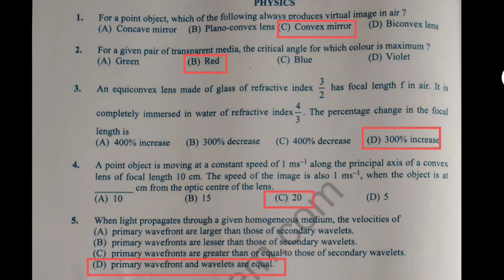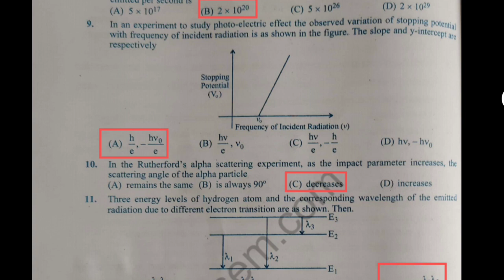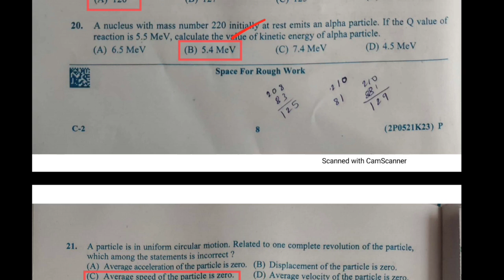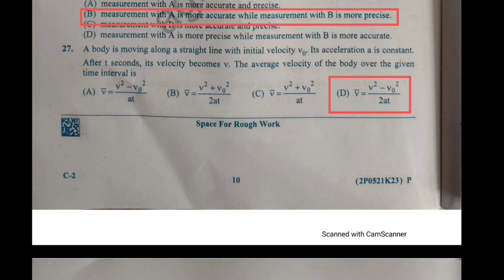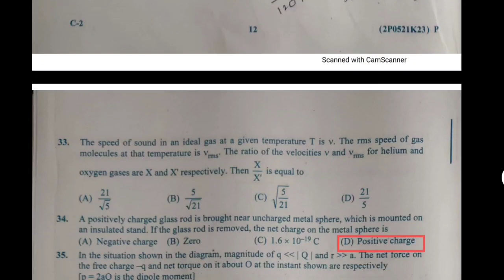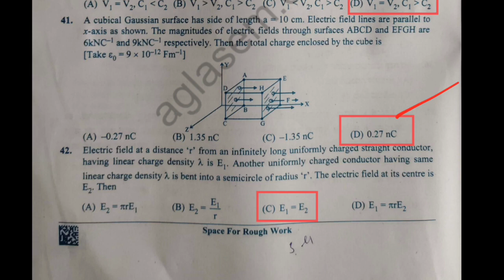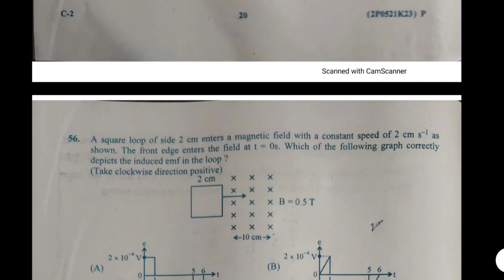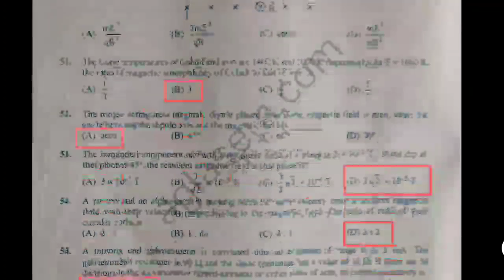KCET Physics Answer key 2023 Explsined | KEA | CET 2023 | Colourfulkannada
This is the most important video for Every CET/NEET students before#OptionEntry so that each & every new terms are clearly understandable, kindly watch complete Video for better understanding...

Video by Colourfulkannada & cast by likhithgowda

Write your doubts below

Source : Karnataka Examination Authority
Copyrights : Colourfulkannada